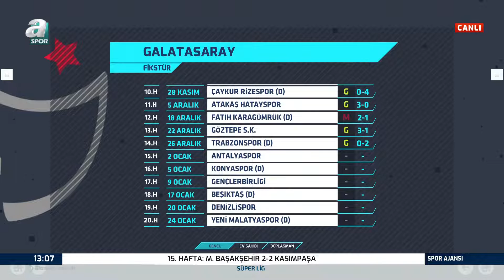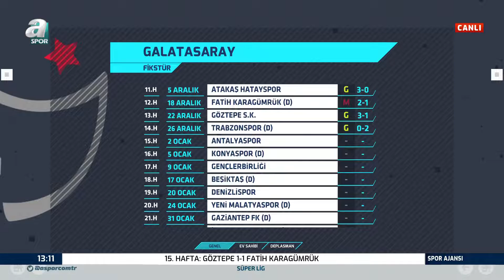Mehmet Özcan:"Galatasaray'da Eleştirecek Bir Şey Yok Takım Çok İyi Gidiyor" / A Spor / Spor Ajansı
Mehmet Özcan:"Galatasaray'da Eleştirecek Bir Şey Yok Takım Çok İyi Gidiyor" / A Spor / Spor Ajansı / 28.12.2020